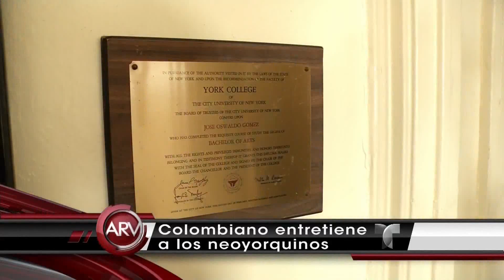Colombiano vestido de mujer desfila como Reina de Queens | Al Rojo Vivo | Telemundo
Lleva casi 30 años vistiéndose como mujer y participa en desfiles de Nueva York

Al  Rojo Vivo | Colombiano vestido de mujer desfila como Reina de Queens  | Telemundo ARV